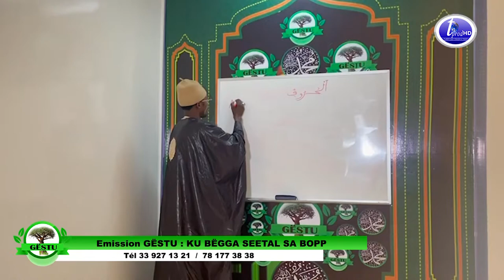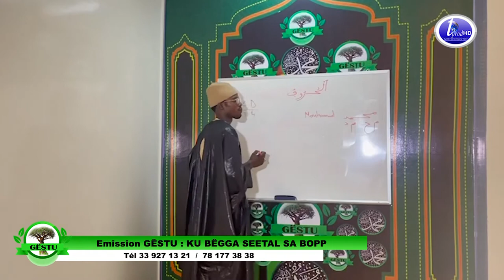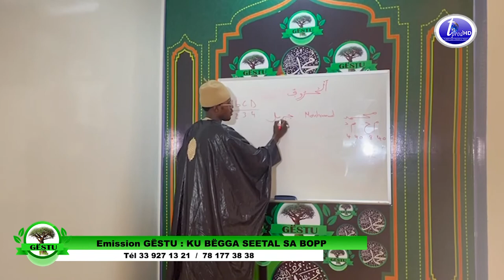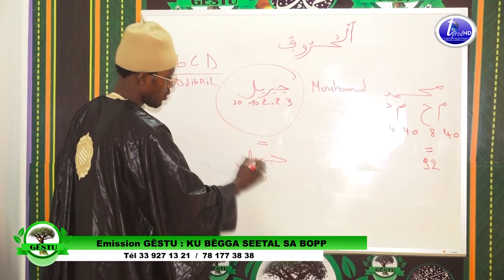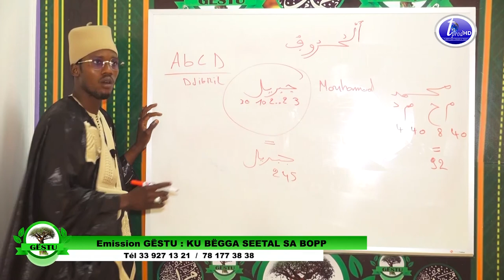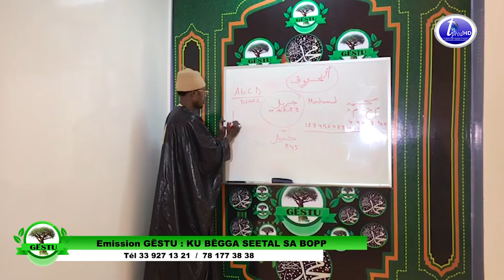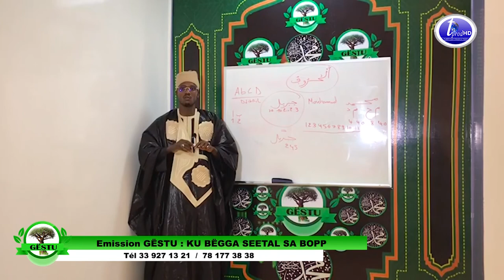GËSTU KU BËGGA SEETAL SA BOPP Ak Cheikh Mouhamed Mboup Episode 4